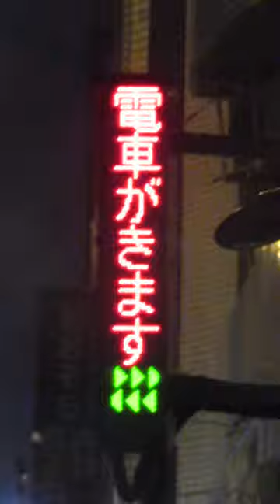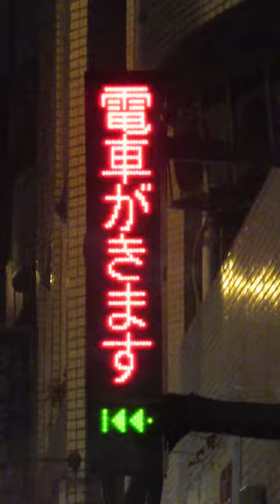東京さくらトラム 新庚申塚停留所付近 踏切の表示板 大同信号(DAIDO)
夜間かつ風雨が強かったためブレが激しいです。